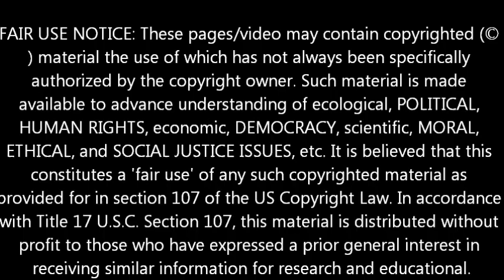MICRO EARTHQUAKE ACTIVITY- LA Sinkhole November 4, 2013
KATC